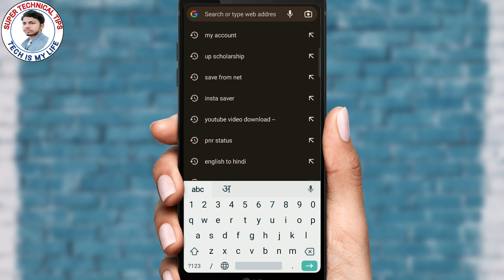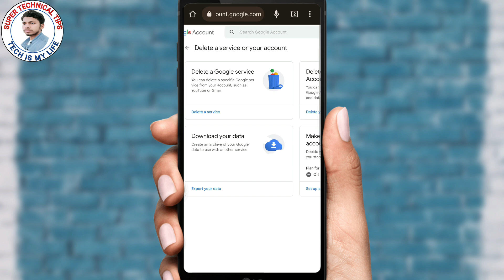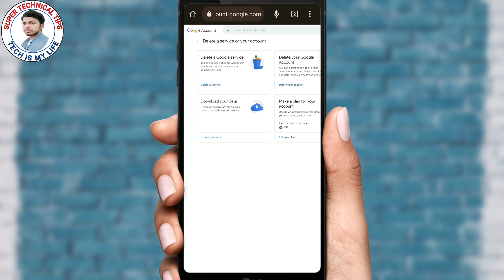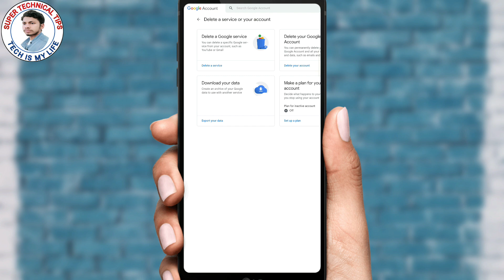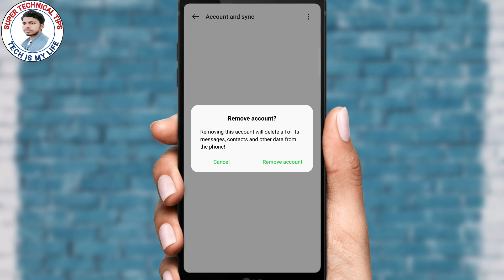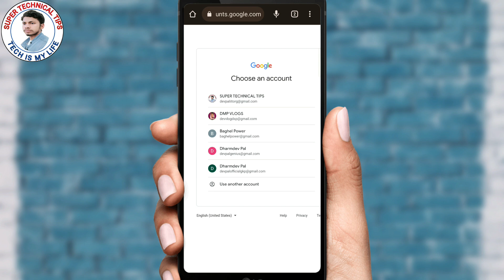email id kaise delete kare | how to delete google account | E-mail ID Delete Kaise Kare 2023